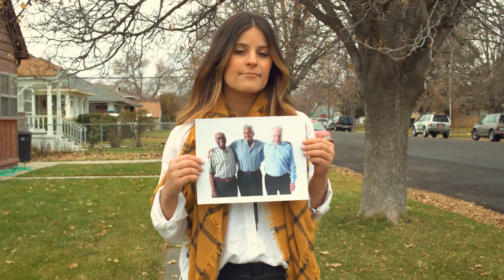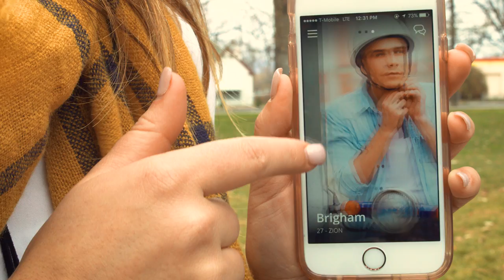Mutual - The LDS Dating App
Mormons use Mutual.